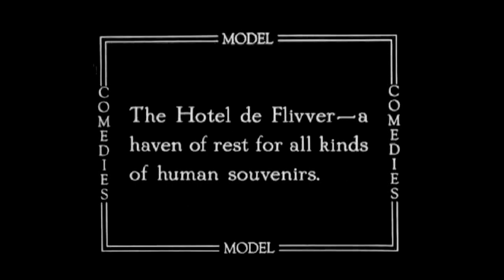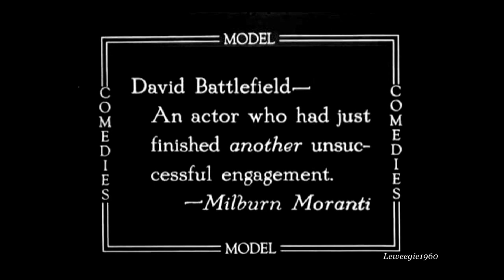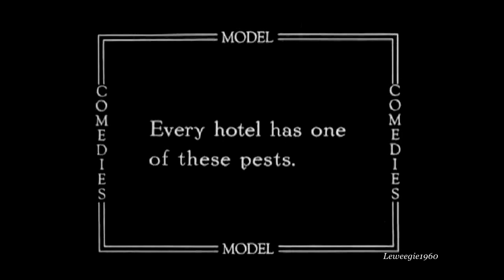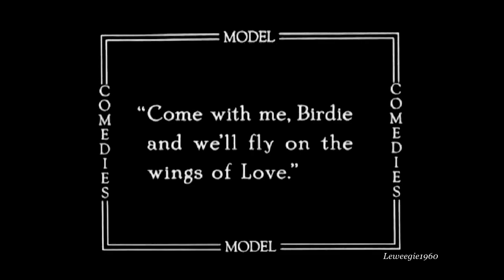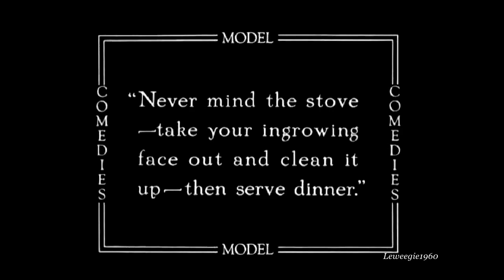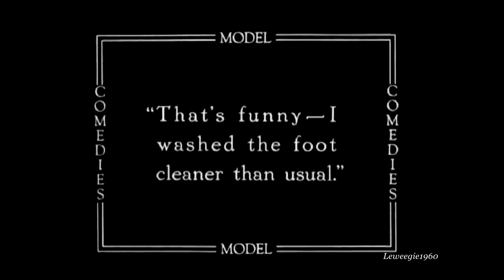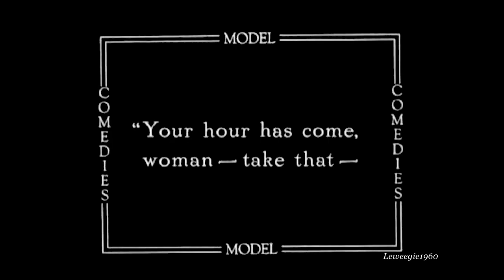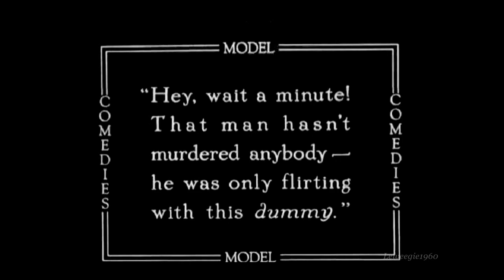Gale Henry - The Slavey (1919)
Lizzie works at the hotel and her duties include "57 varieties". music from the you tube library.